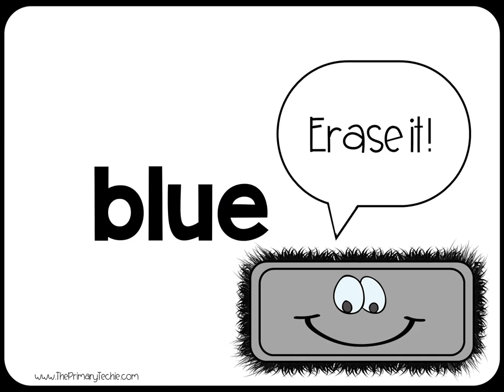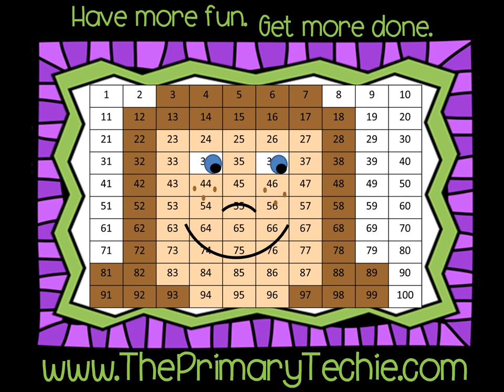Pirate Color Hunt